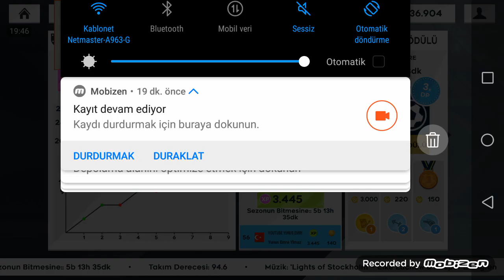Dls 21 As hesapla Kutlama Mücadelesi Bir Maç 9 Gol